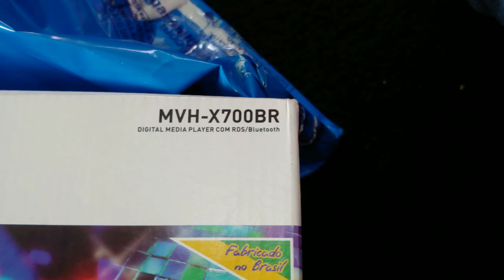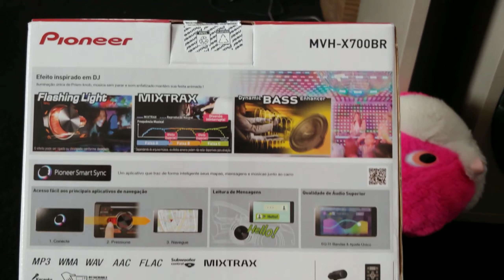Novo radio pioneer x700br